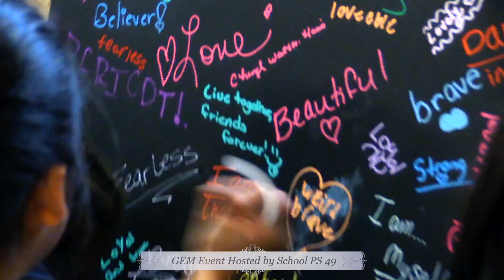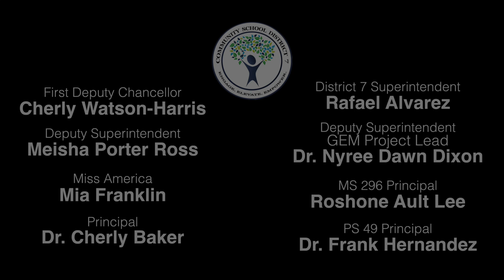Gems Events Highlights 2018-2019